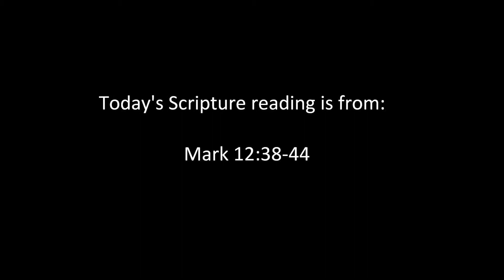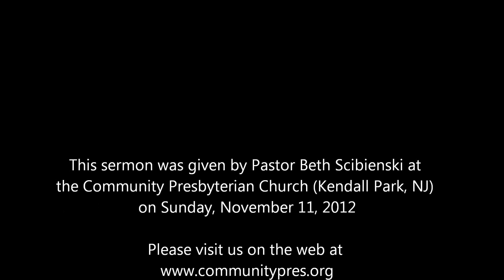Sermon: "You Can't Squeeze Blood from a Turnip"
From the Nov. 11, 2012 service at the Community Presbyterian Church in Kendall Park, NJ; Rev. Beth Scibienski, pastor.  This sermon reflects on how we might offer our resources, time, and talents.  Scripture is taken from Mark 12:38-44.